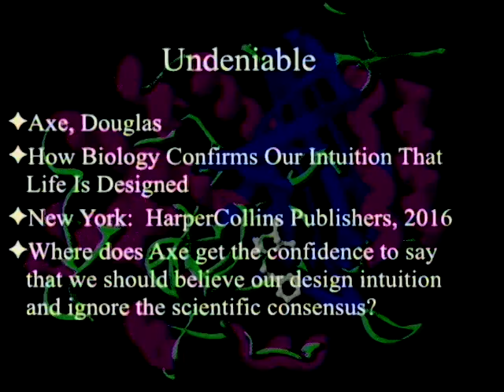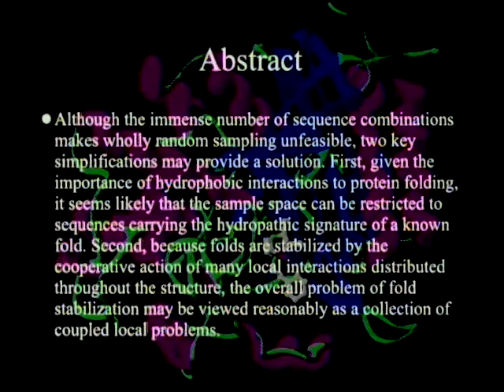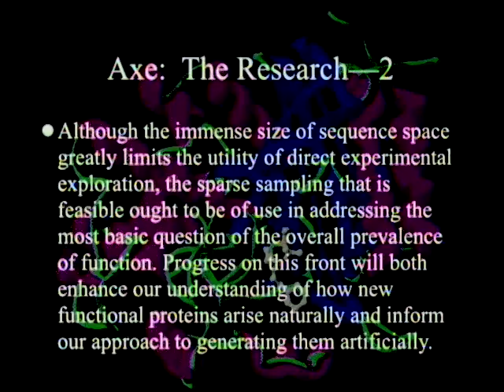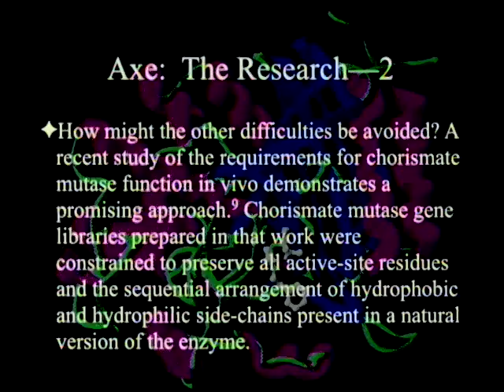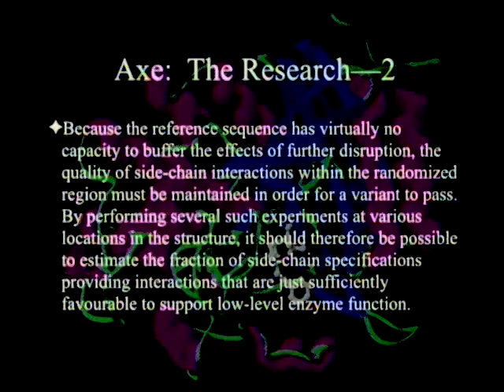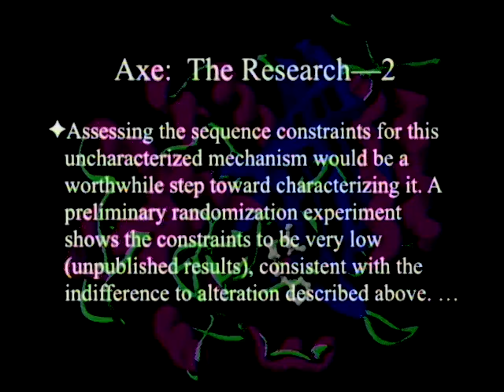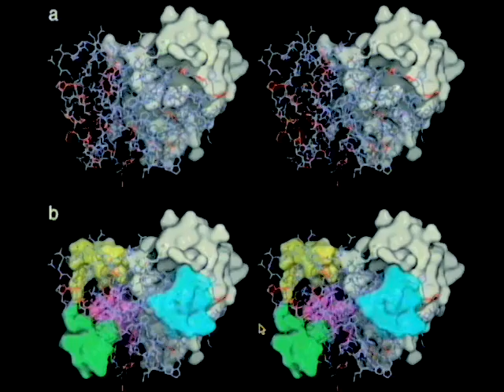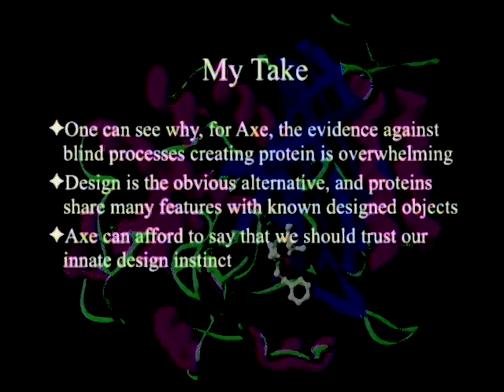Douglas Axe - The Research (Part 2) 11-5-2016 by Paul Giem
This week we look at another article written by Douglas Axe that forms part of the foundation for his book "Undeniable".  This paper showed that it was highly unlikely (~1 in 10^77) that penicillinase (and presumably most other enzymes) could be found by a blind search followed by natural selection.

1. Axe, D. D. 2004. Estimating the Prevalence of Protein Sequences Adopting Functional Enzyme Folds. J Mol Biol 341: 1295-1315.